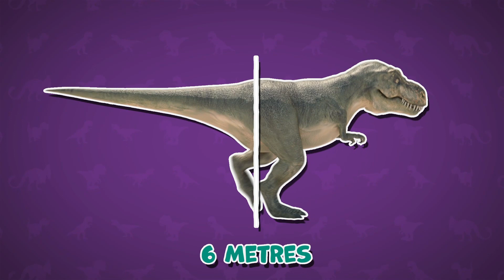How Big Was the T Rex? | T-Rex Facts | Dinosaur Facts | Dinosaur Facts for Kids | Science Facts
The Tyrannosaurus rex, commonly referred to as the T-rex, stands as a titan among dinosaurs. This colossal predator loomed about 6 metres tall at the hips, equivalent to a two-storey building.

Stretching from its snout to the tip of its tail, it measured an impressive 12 metres in length, roughly the span of a standard bus. With an estimated weight ranging between 8-14 tonnes, it's akin to the combined weight of several small cars.

This sheer size, combined with its sharp teeth and powerful build, made the T-rex an undisputed king of its prehistoric realm, capturing the fascination of dinosaur enthusiasts and paleontologists alike.

Dive into the world of the T-rex and discover more about the ultimate predatory giant of the Cretaceous period!

👍 If you like our content, please give us a thumbs up, share with your friends, and drop a comment below about your favourite part of the video or what dinosaur you want to learn about next.